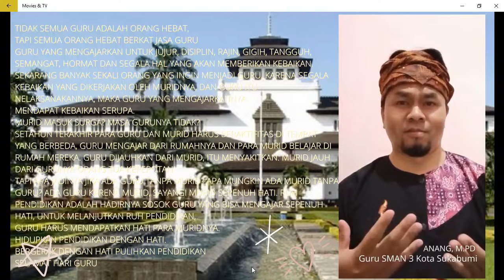GURU JABAR JUARA CHALLANGE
Judul Video : Guru, Mengajar Sepenuh Hati
Nama Lengkap : ANANG
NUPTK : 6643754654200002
SMAN 3 SUKABUMI